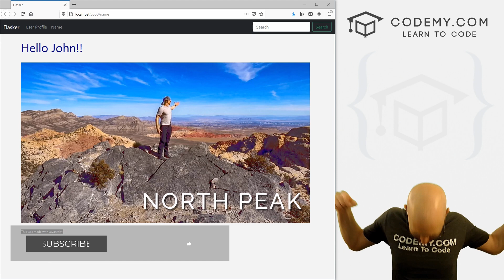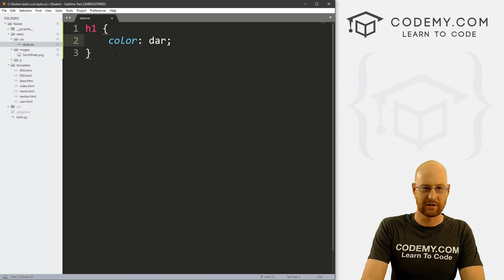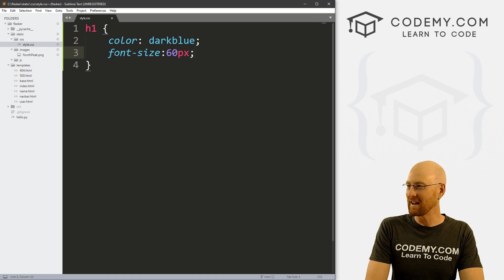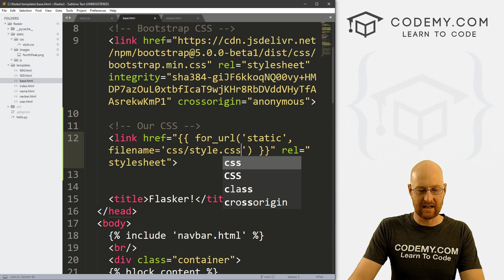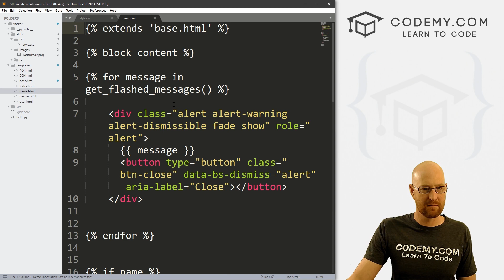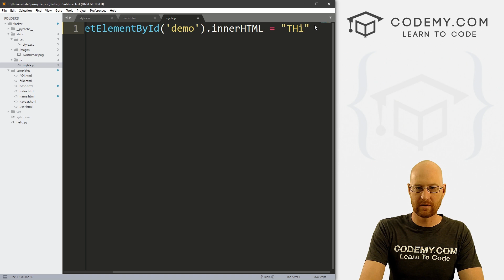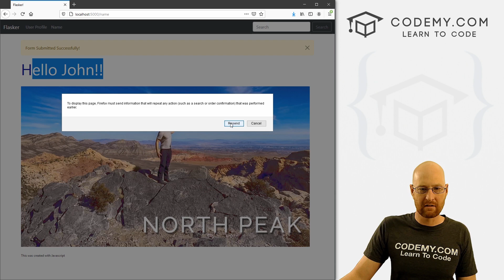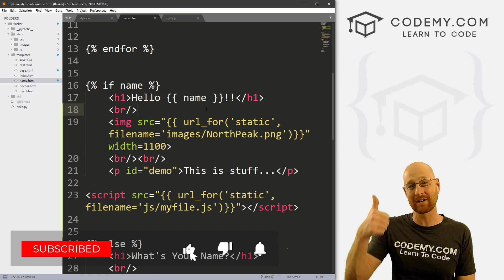How to Use CSS Javascript and Images With Flask Static Files - Flask Fridays #7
In this video I'll show you the correct way to use CSS, Javascript, and Images in your Flask app using the Static directory and url_for() tag.

To use CSS, Javascript, and Images in your flask app, you need to create a static directory. Inside that directory, create directories for css, js, and images.   Then inside each of those directories, place your css, javascript, and image files.

Then, to access any of those things, use the url_for tag like this:
{{ url_for('static', filename='images/image.png' }}

...as the src for whatever file you're tying to call.

Timecodes
0:00​ - Introduction
1:25 - Create Static Directory
2:28 - Create CSS Stylesheet File
3:49 - Add CSS Static url_for() Tag To Base.html
6:38 - Add Image Static url_for() Tag
7:44 - Create Javascript File
9:06 - Add Javascript Static url_for() Tag
10:12 - Change Javascript CSS Style
11:15 - Conclusion